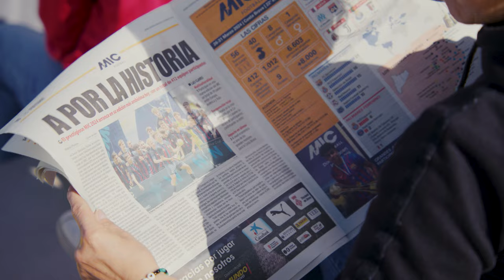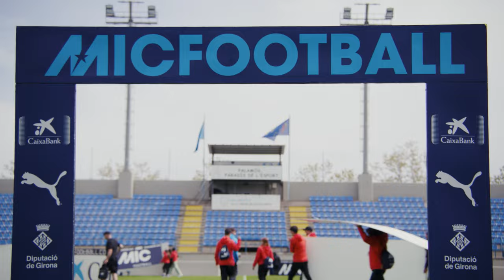MICFootball 2024 | The Movie